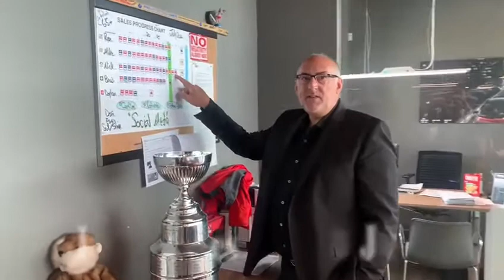Meet our July Sales Champion!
Congratulations to Nick Bravi on selling 16 vehicles in July and earning our Sales Trophy! 🏆

151 Satikw Cres,
Penticton,
BC V2A 6J7